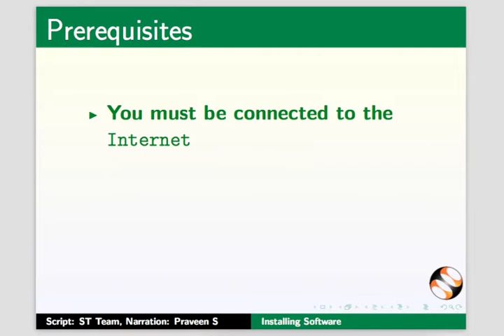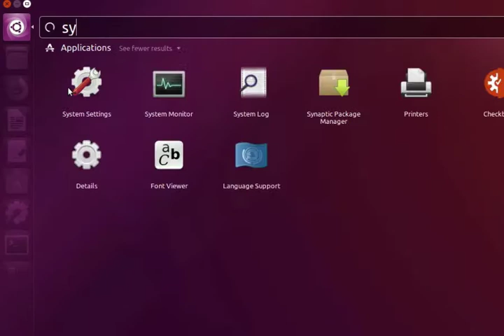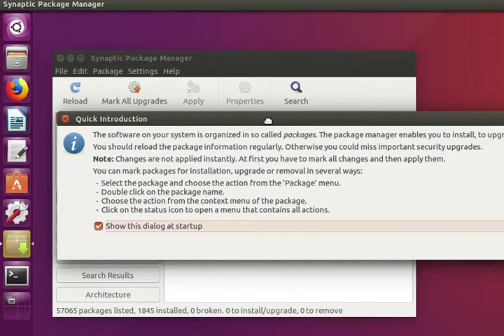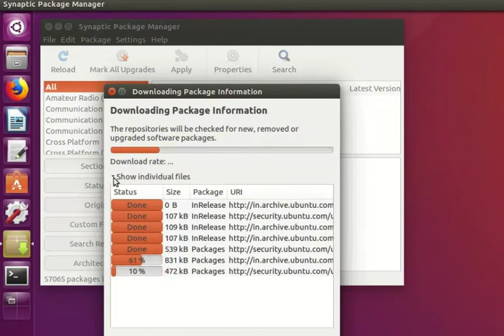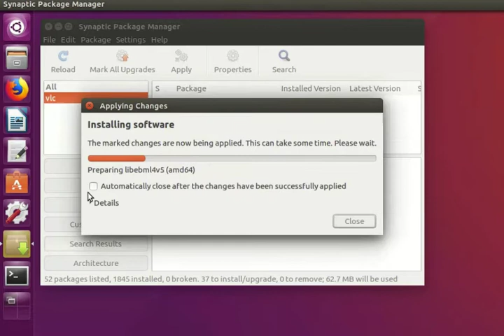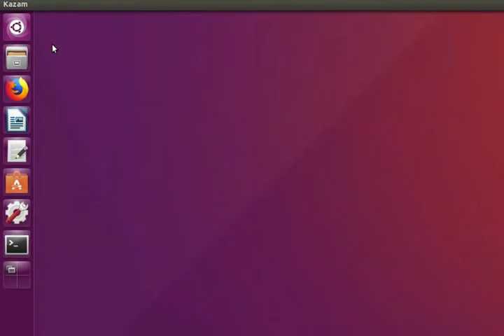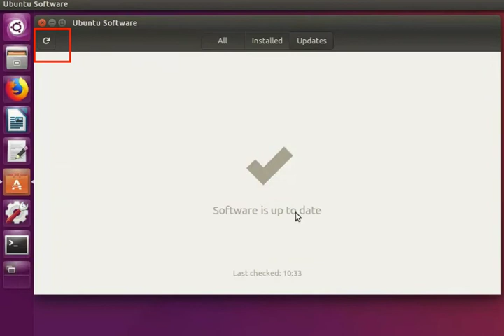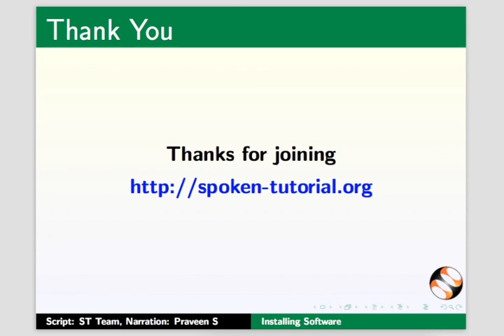Installing Software 16.04 - Kannada